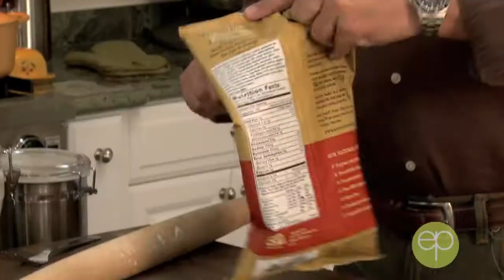Porter Brooks American Sunday Soul Dinner- Part One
Celebrity TV Chef and Style Master, Porter William brings home the roots of the American Sunday Soul Dinner with memories and mom's recipes including spiked sweet iced tea. Porter William entertains in his home with a Sunday Dinner filled with American Soul Food from his childhood including mom's chicken and dumplings Dinner party for 10 where collard greens, macaroni and cheese, Spicy Buffalo Blue Chip Meat Loaf and Nilla wafer pudding finish the afternoon.  Watch how he transforms simple dishes into elegant first-calss party presentations into an evening of wine, food, laughter and fun with friends to remember with amazing mouthwatering easy to make dishes to win over your guest's heart. FaceBook: entertainingpeopleTV, Twitter: @theporterbrooks